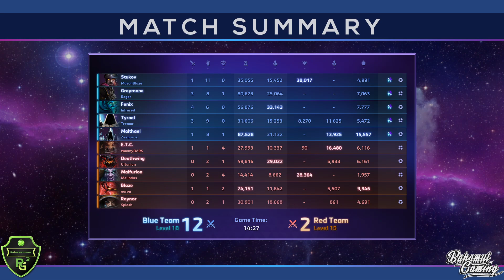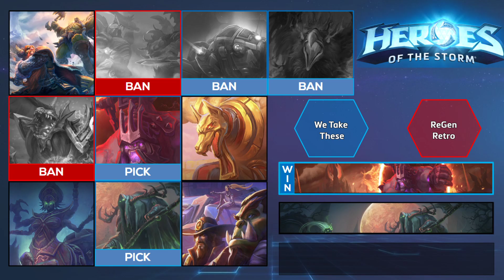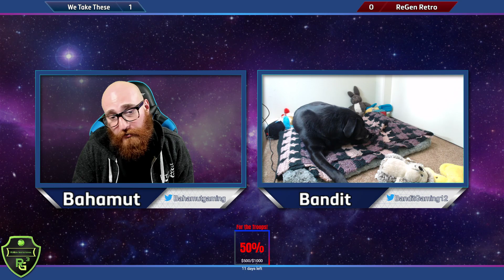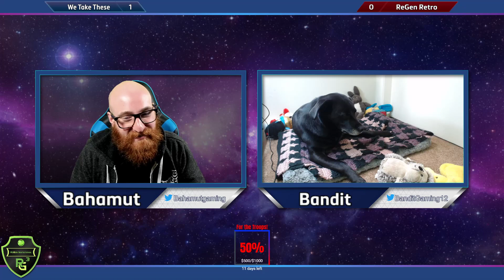ReGen Challenger Bracket - Round of 16 | We Take These vs ReGen Retro